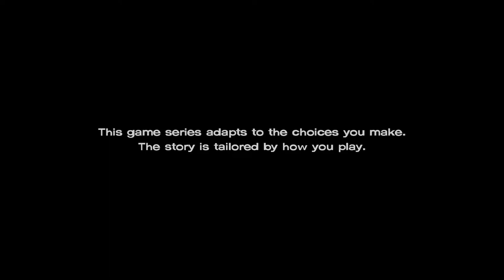The Walking Dead: A New Frontier - Part 1